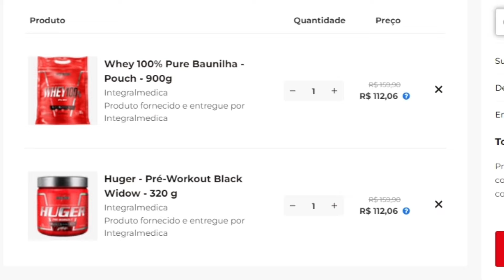TOGURO REVELA BASTIDORES da BALADA LOVE STORY [+ RENATO CARIANI] | FLOW PODCAST